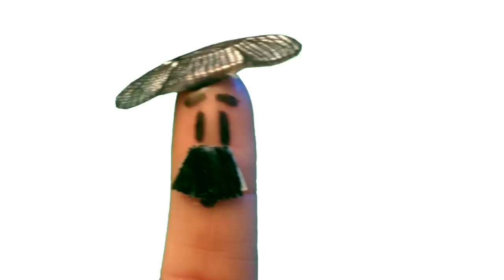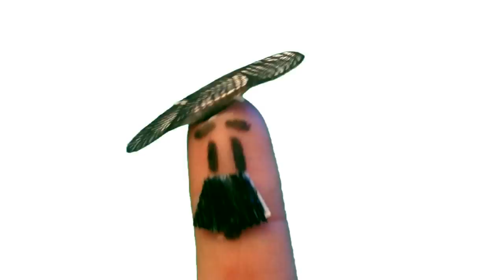Spanish food, typical Spanish dishes - Learn Spanish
Typical Spanish food, traditional Spanish dishes, Spanish gastronomy. Learn Spanish videos with typical Spanish dishes

Learn Spanish culture through Spanish gastronomy. Spanish classic dishes, typical dishes of Spain by communities and provinces: paella, gazpacho, salmorejo, pulpo a la gallega, fabada, migas ... The best dishes of Spain, famous food of Spain.
Spanish video of Spanish gastronomy, advanced Spanish
Videos to study Spanish for free, video lessons of Spanish. Educational resources studying Spanish, beginners and foreigners, Spanish course.